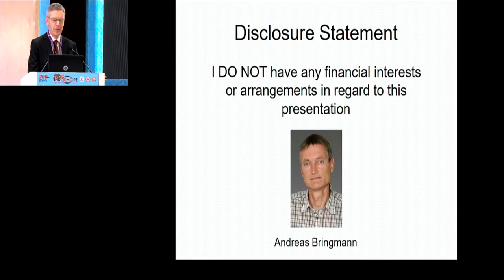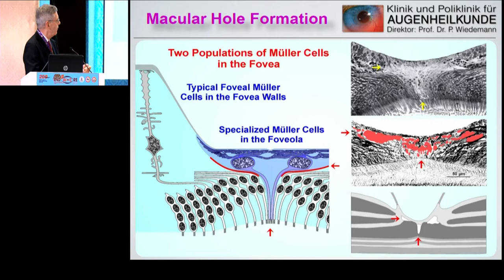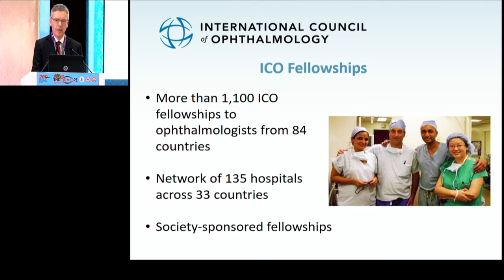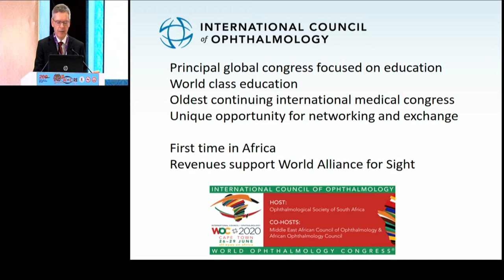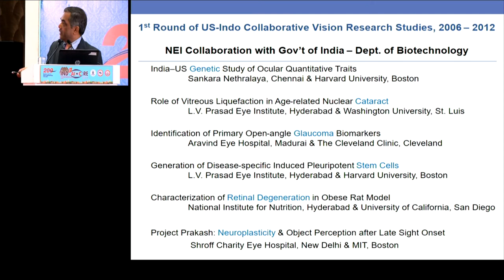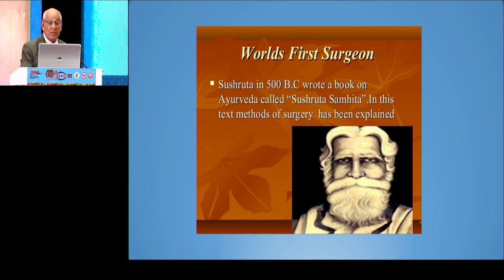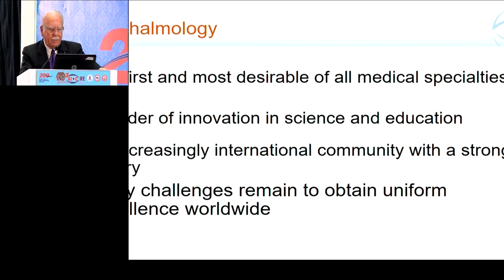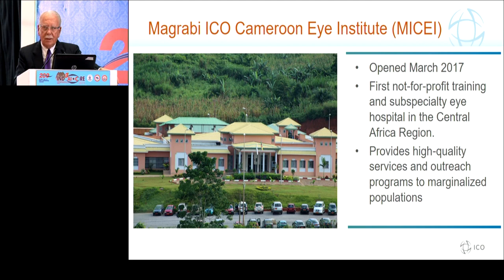AIOC2019 - GP154 - President’s Guest Lectures